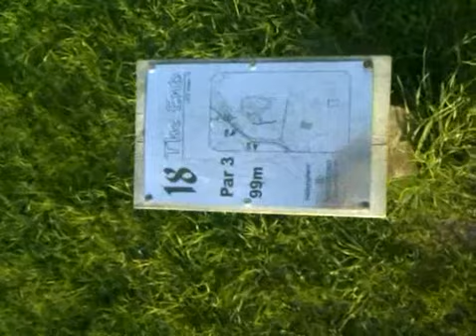Svensk sommar är ren kärlek. Filmat på tee hål 18 i rud ...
Posted via email from bjj-blog